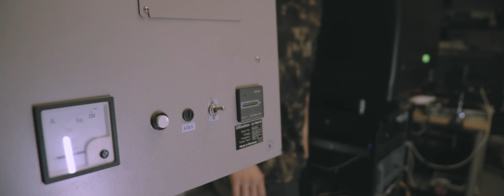Kacper Blonsky - GESSLER (prod. Merghani)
Patrzę na to i myślę  "jak to się rozkręciło, wszystko to z ELUWINĄ!!!"

Producer: Merghani
Video: Brevko Art
Lyrics: Kacper Blonsky
Mix/Master: DJ Johnny

Podziękowania dla Warszawa Wschodnia by Mateusz Gessler.